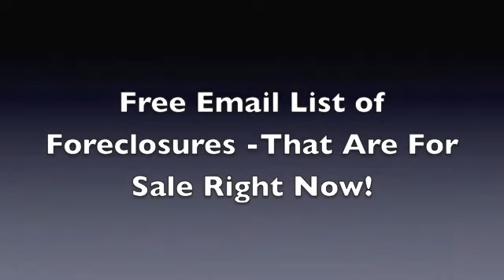Gord Milne "...when I needed something....you made the time..." SiebertTeam@Remax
Buying a foreclosure - Gord Milne's story - A trucker from Victoria - relocating to the Fraser Valley and how he saved $15,000 on his purchase.  Larry & Marlene Siebert @ Re/Max Little Oak Realty